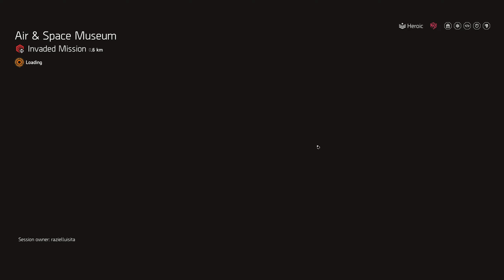Undetected Division 2 Hack